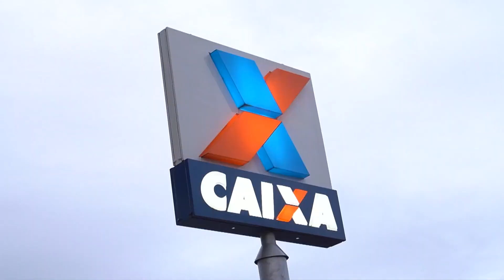Brasileiros esquecem mais de R$ 7 bilhões no BC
O Banco Central (BC) divulgou na última semana, que os brasileiros não sacaram mais de R$ 7 bilhões em recursos esquecidos no sistema financeiro. Até o momento, já foram devolvidos R$ 3 bilhões pelo sistema de valores a receber de um total de R$ 11 bilhões.

   / pixtvhd

🅿️ℹ️❎
PIX NEWS

O canal também é distribuído nas operadoras
GuigoTV, NXPlay e CDNTV.